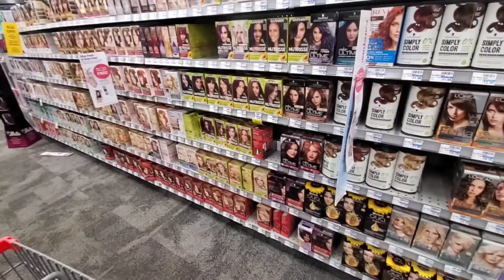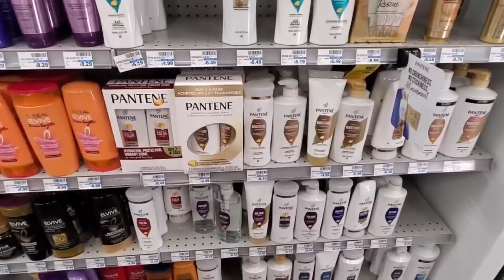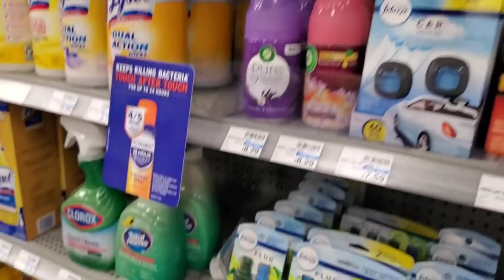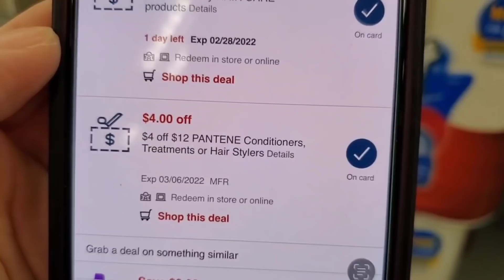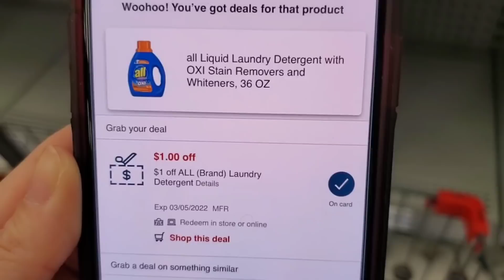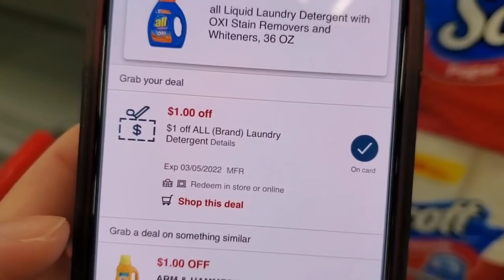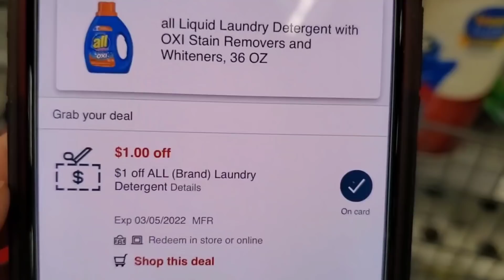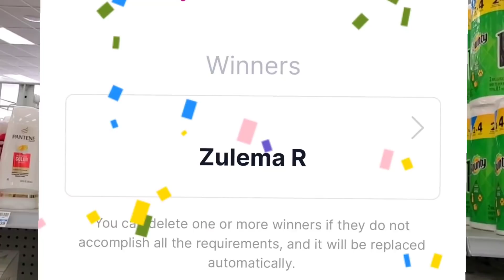🛑 CVS -** ESTA OFERTA ESTA BUENISIMA!! 🛑 PRODUCTOS A CENTAVOS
** VIDEOS RECOMENDADOS **

Ibotta
Codigo de referencia tjkvrxo

Shopkick
Codigo de referencia: COOL373480

** CONTACTO  **